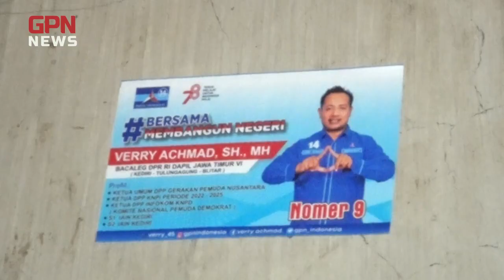BLUSUKAN KE MASYARAKAT DI KAMPUNG ASAP SUKO BANDUNG TULUNGAGUNG